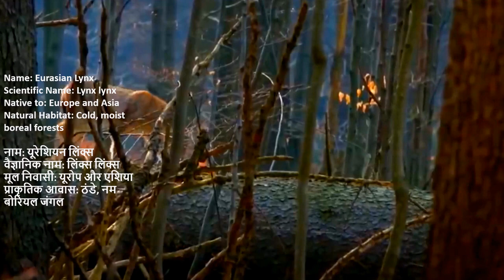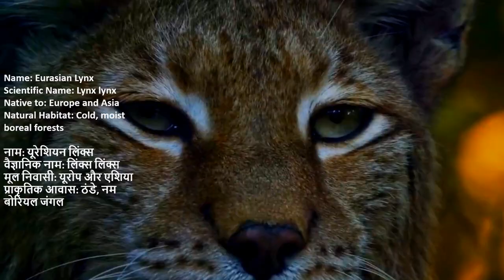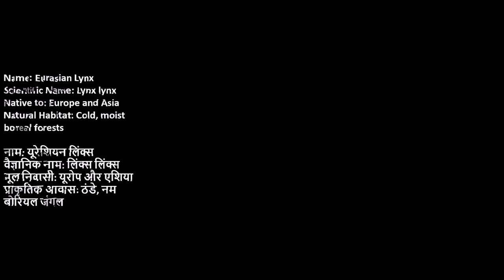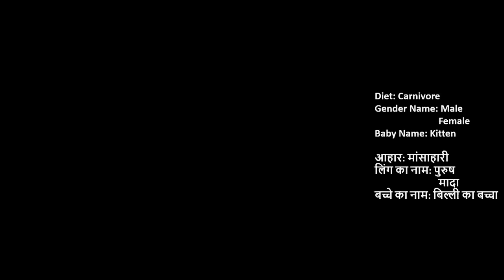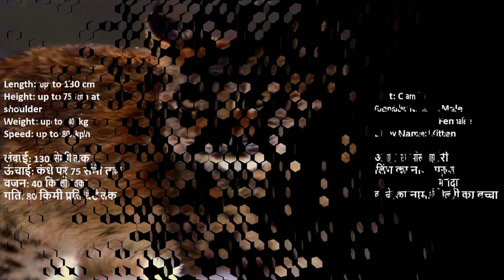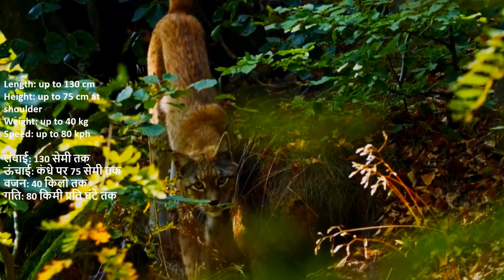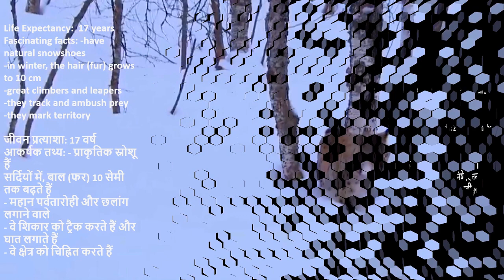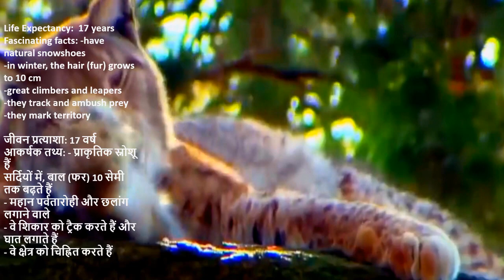THE LYNX: FACTS-वही लिंक्स: तथ्य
THE LYNX: FACTS
वही लिंक्स: तथ्य

Name: Eurasian Lynx
Scientific Name: Lynx lynx
Native to: Europe and Asia
Natural Habitat: Cold, moist boreal forests
नाम: यूरेशियन लिंक्स
वैज्ञानिक नाम: लिंक्स लिंक्स
मूल निवासी: यूरोप और एशिया
प्राकृतिक आवास: ठंडे, नम बोरियल जंगल

Diet: Carnivore
Gender Name: Male
                           Female
Baby Name: Kitten
आहार: मांसाहारी
लिंग का नाम: पुरुष
                           मादा
बच्चे का नाम: बिल्ली का बच्चा

Length: up to 130 cm
Height: up to 75 cm at shoulder
Weight: up to 40 kg
Speed: up to 80 kph
लंबाई: 130 सेमी तक
ऊंचाई: कंधे पर 75 सेमी तक
वजन: 40 किलो तक
गति: 80 किमी प्रति घंटे तक

Sexual Maturity: 2-3 years
Reproduction: Internal fertilization
Gestation Period: 2 months
Litter Size: 2-3
यौन परिपक्वता: 2-3 साल
प्रजनन: आंतरिक निषेचन
गर्भधारण अवधि: 2 महीने
कूड़े का आकार: 2-3

Life Expectancy:  17 years
Fascinating facts: -have natural snowshoes
-in winter, the hair (fur) grows to 10 cm
-great climbers and leapers
-they track and ambush prey
-they mark territory
जीवन प्रत्याशा: 17 वर्ष
आकर्षक तथ्य: - प्राकृतिक स्नोशू हैं
सर्दियों में, बाल (फर) 10 सेमी तक बढ़ते हैं
- महान पर्वतारोही और छलांग लगाने वाले
- वे शिकार को ट्रैक करते हैं और घात लगाते हैं
- वे क्षेत्र को चिह्नित करते हैं